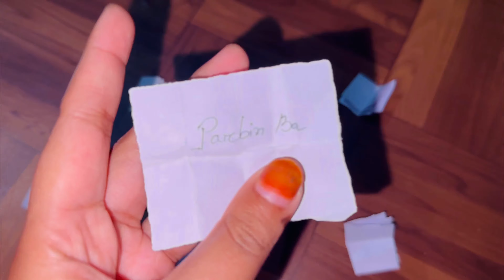বছৰৰ শেষৰ দিনটো সকলো মিলি খেলিলোঁ Gift Exchange আৰু Unboxing ৰ এখন খেল